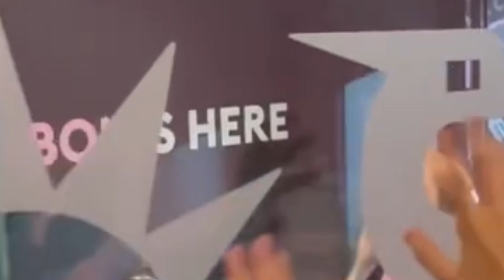Messi, Antonela and teammates went out to celebrate after win vs Charlotte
Messi, Antonela and teammates went out to
celebrate after win vs Charlotte.